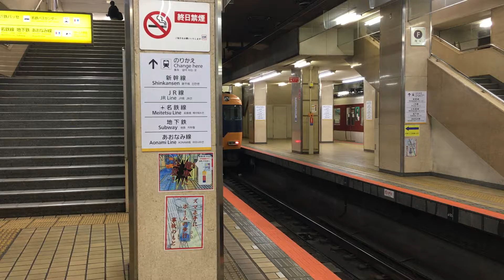近鉄12200系新スナックカー 近鉄名古屋入線